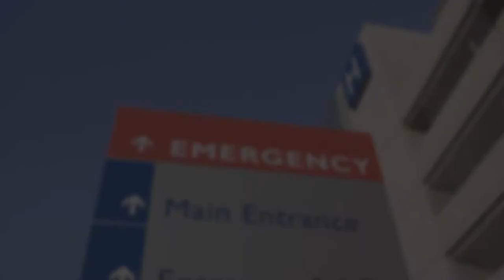Green Mountain Care Board - Rate Review Hearing - BCBS Part 2